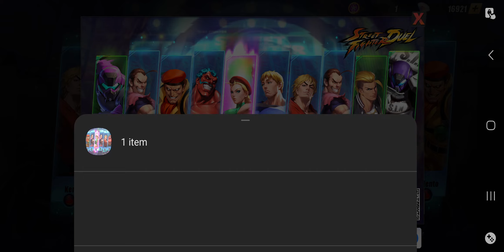17.03.23 DAY 3 p1 - STREET FIGHTER DUEL